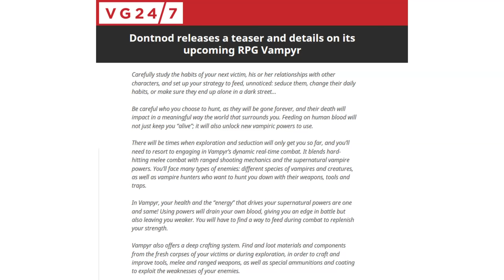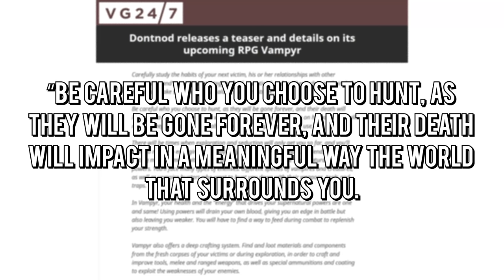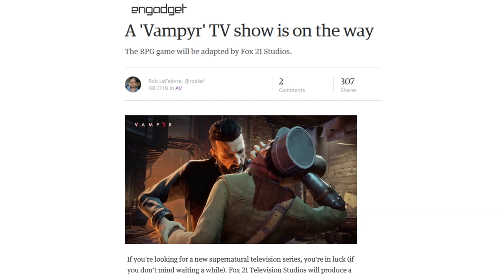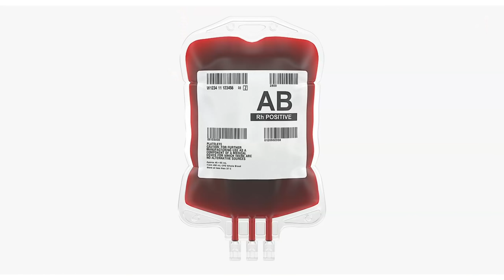Vampyr is a Pain in the Neck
Get it, because vampires? And also it's a bad game.